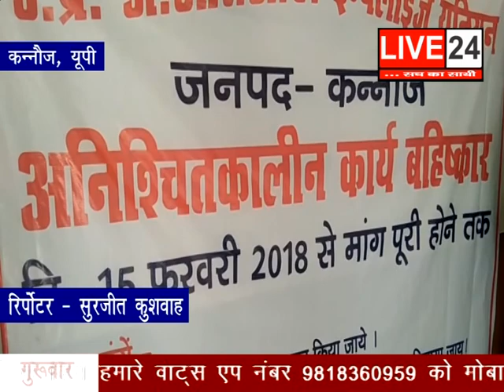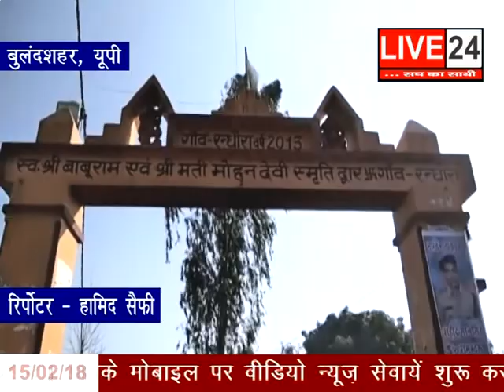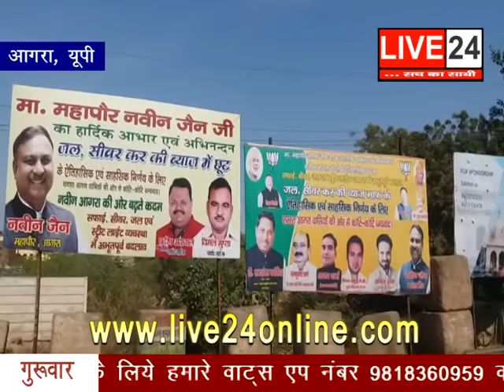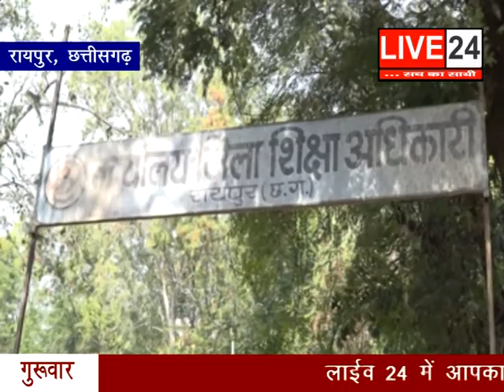15 FEBRUARY LIVE 24 - 02